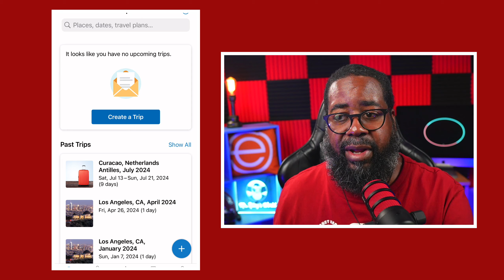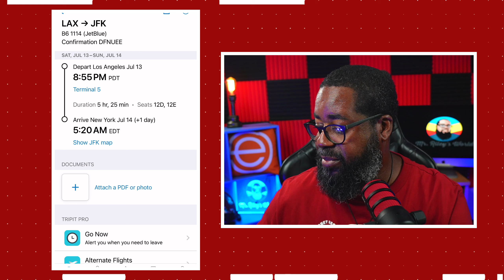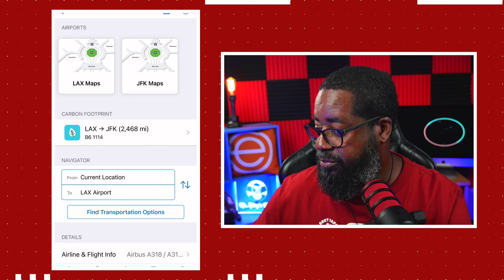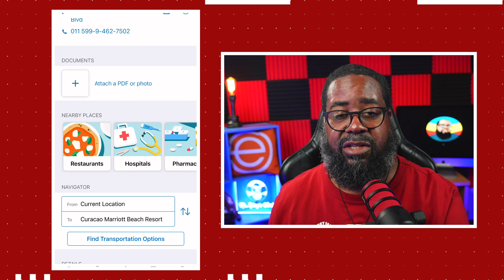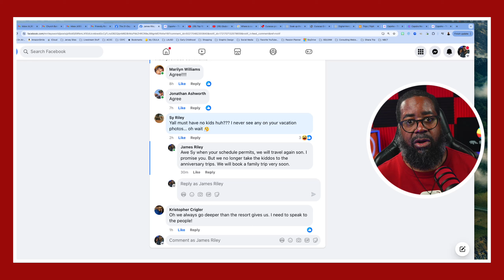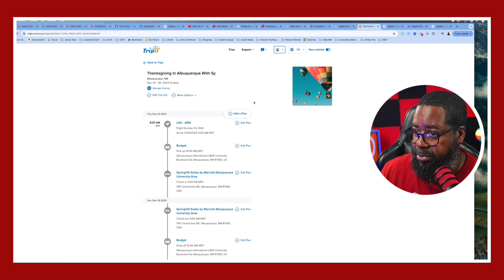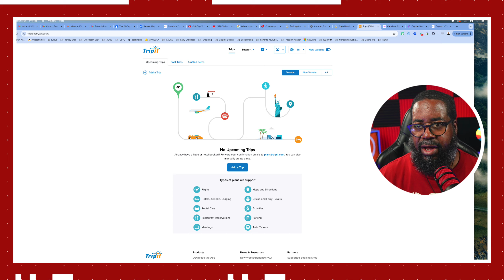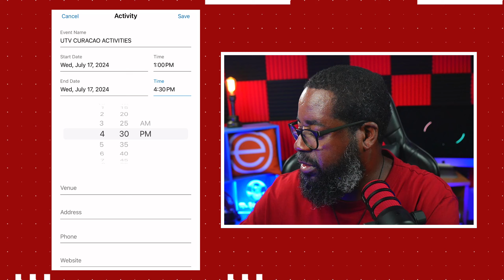Say Goodbye to Travel Chaos - Tripit's One-Stop Itinerary Solution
Have you ever found yourself frantically scouring through a cluttered inbox, desperately seeking that elusive confirmation number or hotel reservation? Or perhaps you've experienced the frustration of misplacing crucial travel details, leaving you flustered and ill-prepared as you approach the check-in counter.

If these scenarios strike a chord, it's time to bid farewell to the disarray and embrace the transformative power of TripIt – a revolutionary app that consolidates all your travel plans into one seamless, centralized hub. With TripIt, the days of juggling multiple confirmation emails and misplacing vital information are a thing of the past.

Imagine the convenience of having your entire itinerary meticulously curated and presented to you in a clear, chronological format. From flight departure times to hotel check-in details, TripIt leaves no stone unturned, ensuring that every aspect of your adventure is at your fingertips, organized and easily accessible.

But TripIt's brilliance extends far beyond mere organization. This invaluable tool offers a wealth of features designed to elevate your travel experience to new heights:Streamlined Reservations: Say goodbye to the chaos of juggling multiple confirmation emails. TripIt consolidates your reservations into a seamless, chronological itinerary, making it easier than ever to stay on top of your plans.Real-Time Updates: Unforeseen delays or schedule changes? TripIt keeps you informed every step of the way, automatically updating your itinerary with the latest information, ensuring you're always in the know.Explore Local Attractions: Enhance your travel experience by discovering nearby restaurants, cafes, and attractions with TripIt's intuitive location-based recommendations, tailored to your specific destination.Track Your Travel Milestones: Satisfy your inner wanderlust by keeping tabs on your travel stats. TripIt meticulously records the miles you've traversed, the countries you've visited, and even your carbon footprint, allowing you to relive your adventures and plan your next escapade.

Whether you're a seasoned globetrotter or an occasional vacationer, TripIt is the ultimate companion for streamlining your travel plans and elevating your journeys to new heights. Embrace the freedom of effortless organization and embark on your next adventure with confidence, knowing that every detail is accounted for and within easy reach.

So, what are you waiting for? Unlock the full potential of your travels and experience the transformative power of TripIt today. Your stress-free, seamless journey awaits.

Normandie Ave PSC